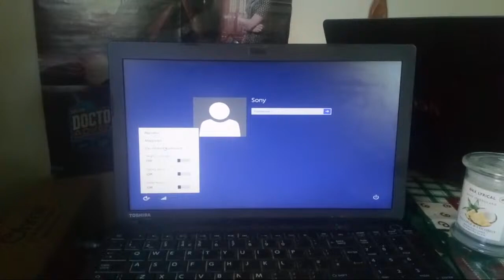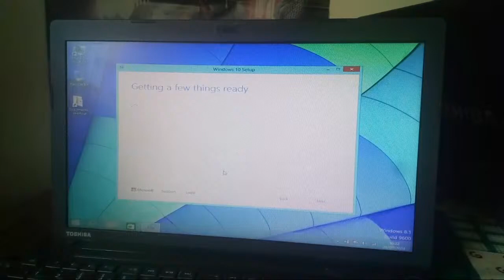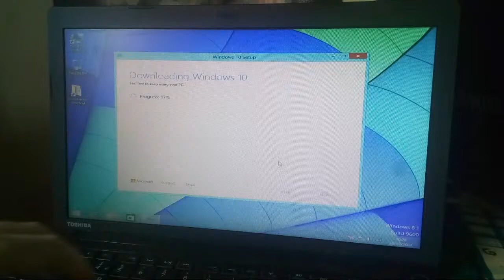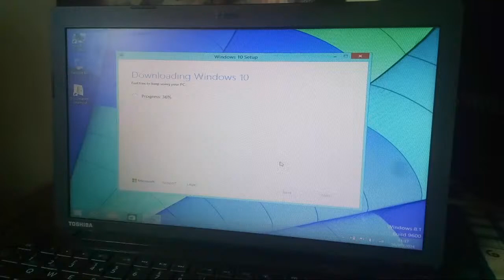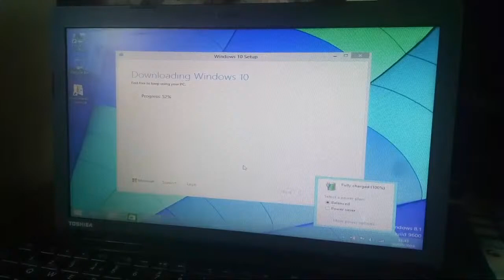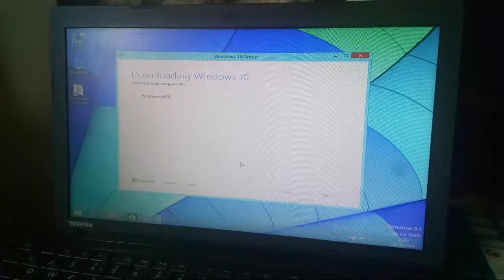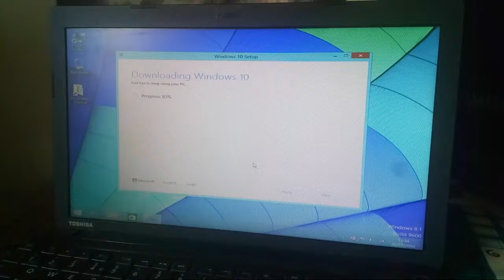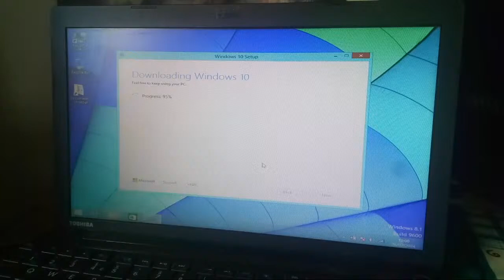How To Open Toshiba Satellite Pro C50 A 137 Laptop After Been Left In Garage Freegle Find July 2024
Hi my name is Paul and I have Special Needs Autism and Sensory Needs.

Paul was given this Toshiba Satellite Pro C50-A-137 Laptop from a Freegle Member and was asked to Remove the Hard Drive for them but as I did so I found a bug sitting in the Hard Drive Bay. So I Just had to remove the screws to open the lid and clean it out hope this laptop still has some life in it. Yay It's still working but the Keyboard is not great. Thanks again Paul

Stay Save & Chat with you guys soon. Thanks again Paul